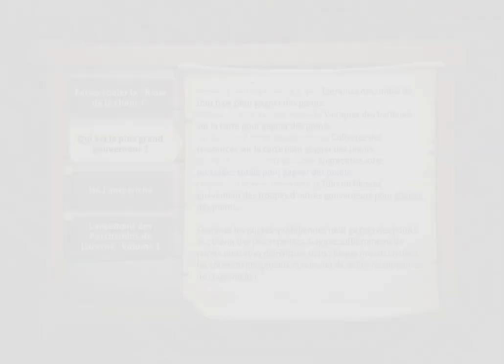TIPS F2P - LE PLUS GRAND GOUVERNEUR - RISE OF KINGDOMS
Toutes les astuces utilisées par les joueurs afin d'obtenir un bon rang à l'event Le plus grand gouverneur, c'est ici !